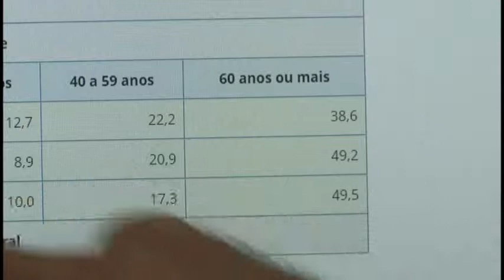Panorama | TVE - Boletim - Desemprego e aposentadoria - 12/03/19